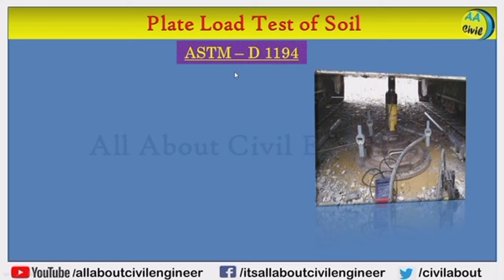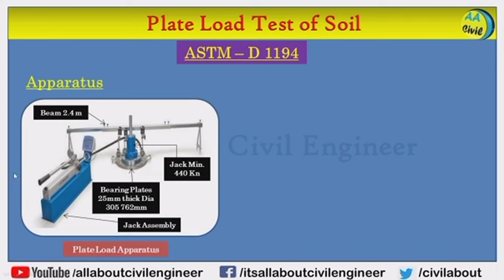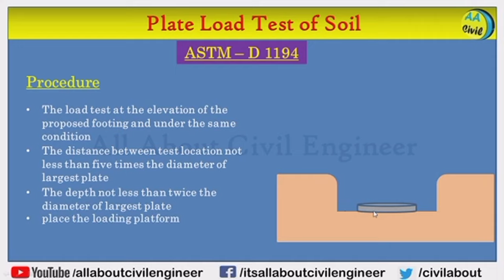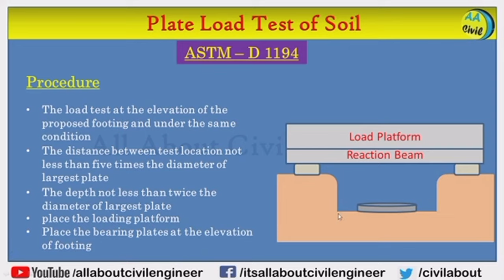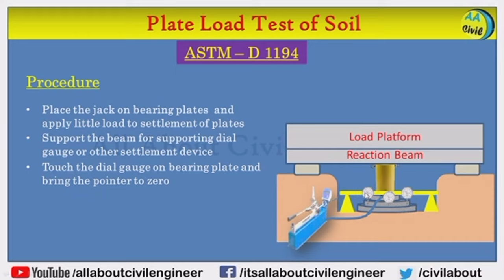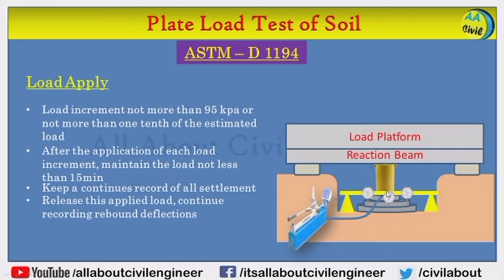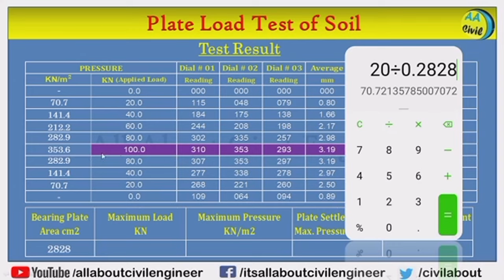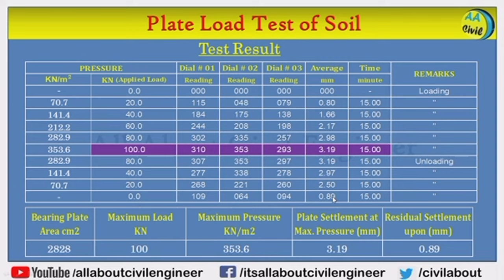Plate Load Test | Soil Bearing Capacity | Soil Mechanics | ASTM D 1194 | All About Civil Engineer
Geotechnical Engineering,
Shallow Foundation Engineering,
Soil Mechanics,
Ultimate Bearing Capacity of Foundation,
How to do Plate Load Test,
Plate Load Test Procedure,
Plate Load Test Calculation,